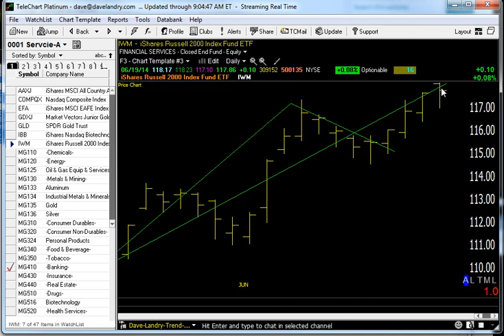06/20/14 Dave Landry's Market In A Minute